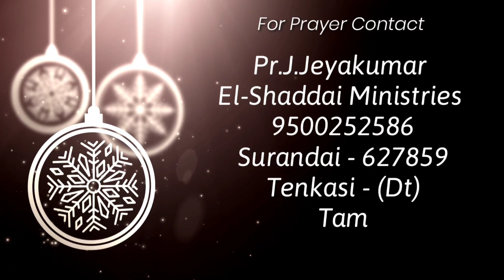துதி ஆராதனை || Praise & Worship || Tamil christian worship songs || Pr.J.Jeyakumar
Pastor. J.Jeyakumar
El-Shaddai ministries